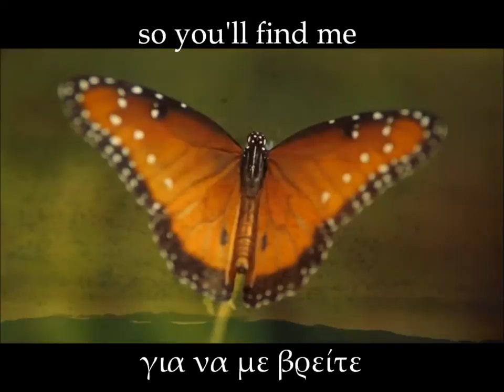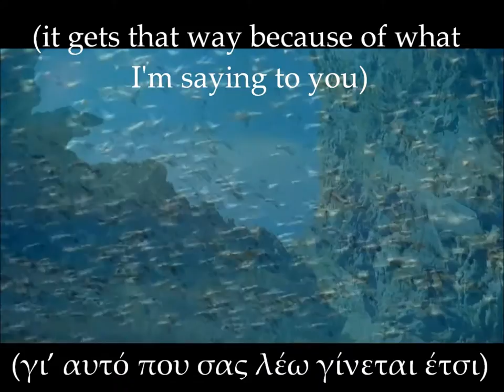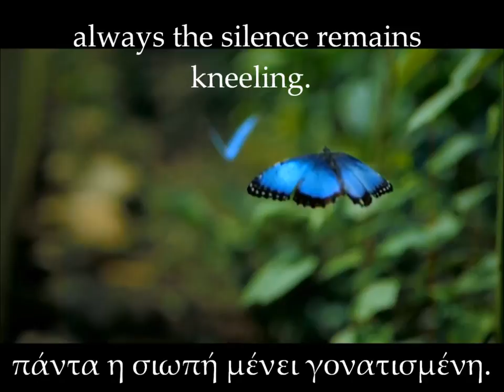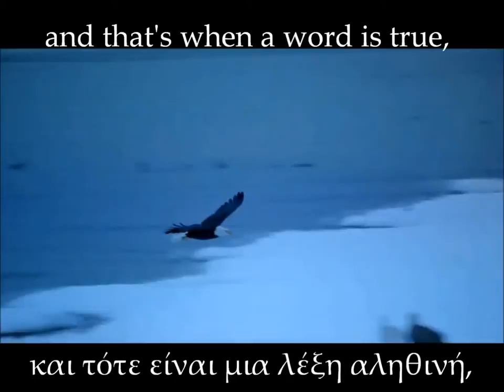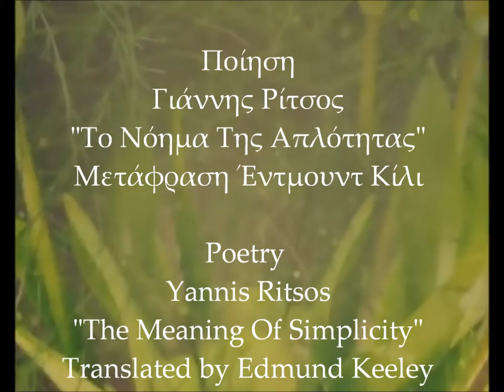GIANNIS STRATIS ΧΡΥΣΗ ΑΓΚΑΛΙΑ- Γ.ΡΙΤΣΟΣ ΤΟ ΝΟΗΜΑ ΤΗΣ ΑΠΛΟΤΗΤΑΣ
GIANNIS STRATIS "Χρυσή Αγκαλιά"-"Golden Hug".
Μικτή Τεχνική Σε Ξύλο, Mixed Media On Wood, 42cm x 22cm, 2009.
Ποίηση ΓΙΑΝΝΗΣ ΡΙΤΣΟΣ "Το Νόημα Της Απλότητας" Μετάφραση Έντμουντ Κίλι.
Poetry YANNIS RITSOS "The Meaning Of Simplicity" Translated by Edmund Keeley,.
Μουσική Άλαν Σιλβέστρι Απο την Ταινία "Φόρεστ Γκαμπ",
Music Alan Silvestri "Forrest Gump" Theme.
Video Art Niovi Rella